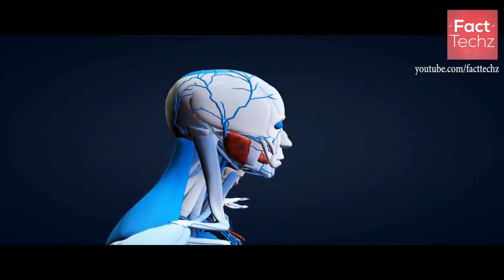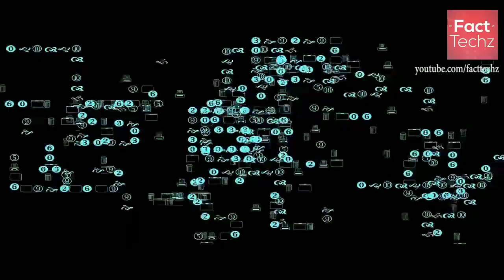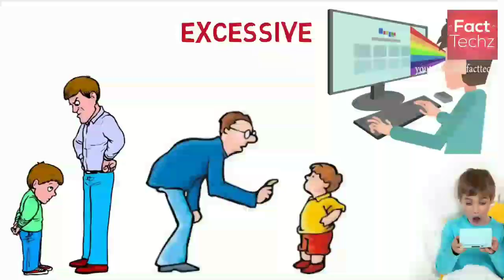सबसे अदभुत वीडियो | Facttechz New Horror Video 2022 😱